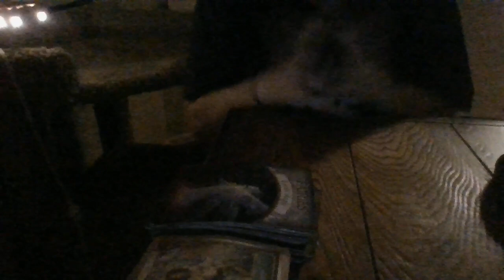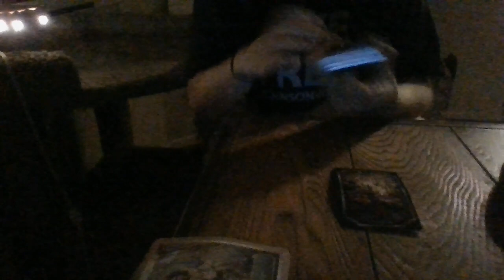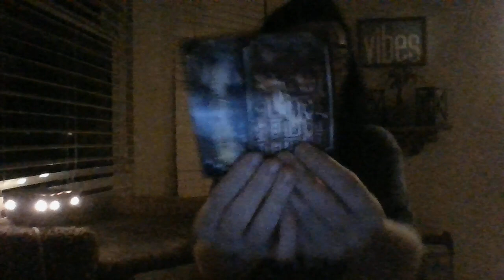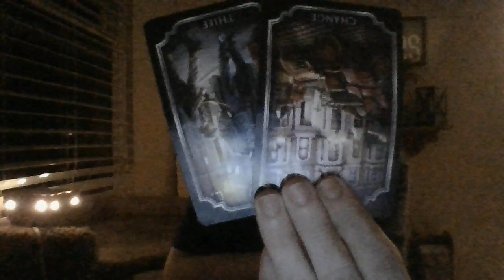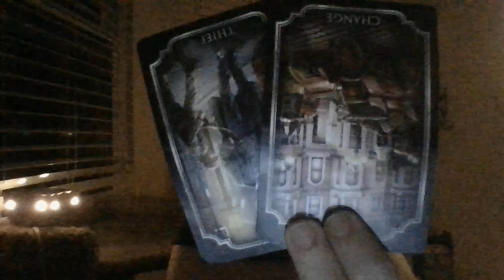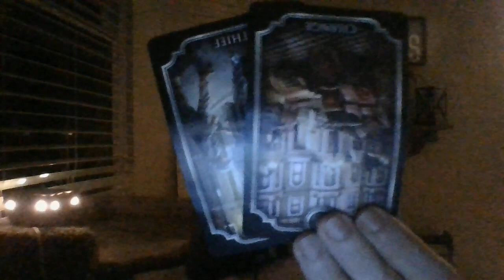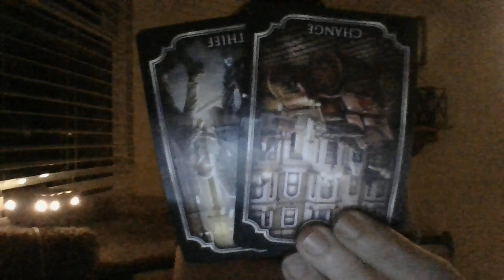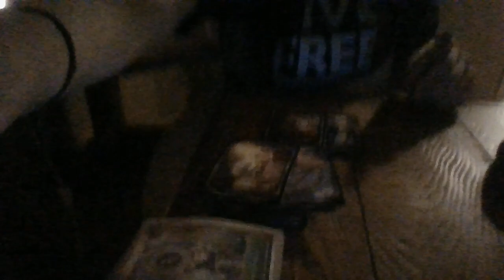6/22-A POPULAR LEO MASC READER FORMER THIEF IS ABOUT TO EXP VERY HEAVY NEG KARMA SOON!